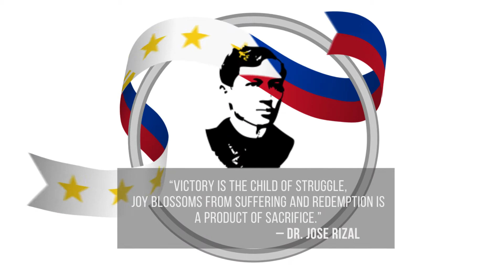Kalayaan sa Bagong Ngayon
Paano ba ang maging malaya sa bagong ngayon? Tunghayan natin. Mabuhay ang Pilipinas. Maligayang Araw ng Kasarinlan.